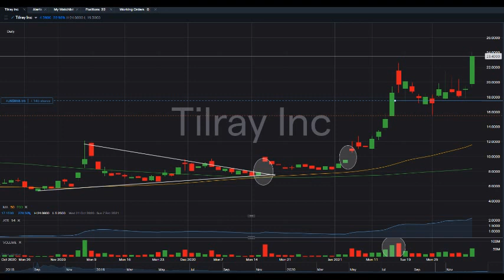TLRY) Tilray Stock Update | HIGH RETURNS? | Cannabis Stocks to buy now ?!?